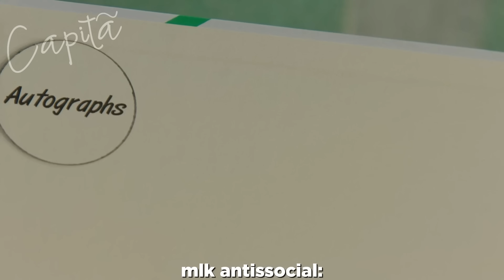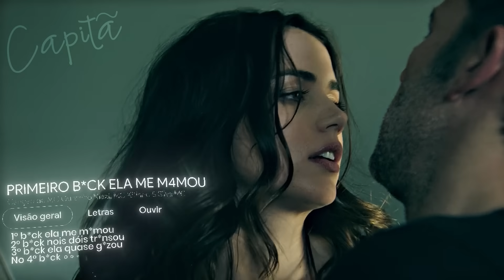PRIMEIRO BECK ELA ME MAMOU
FILMES E SÉRIES USADOS➜

00:00 Homem Aranha 3
00:11 Alice in Borderland
00:27 Demolidor
00:53 Kick-Ass: Quebrando Tudo
01:02 Os Novos Mutantes
01:14 Hulk
01:25 Lua Nova
01:33 Vingadores: Era de Ultron
01:42 A Espiã Que Sabia de Menos
02:00 Prey
02:15 Lucy
02:33 It - A Coisa
02:41 Os Novos Mutantes
02:51 Matrix
03:02 CyberPunk
03:19 Homem Aranha 3
03:23 Shazam
03:31 Hulk
03:43 It - A Coisa
03:52 Os Novos Mutantes
04:01 Homem Aranha: Sem Volta Para Casa
04:17 O Projeto Adam
04:27 Supernatural
04:39 Deadly Class
04:55 Liga da Justiça de Zack Snyder
05:08 Orange Is the New Black
05:17 Breaking Bad
05:26 Brooklyn Nine-Nine
05:31 Supernatural
05:45 Breaking Bad
05:54 Supernatural
07:07 Águas Profundas
07:14 Resgate
07:23 Brooklyn Nine-Nine
07:34 The Big Bang Theory
07:55 Supernatural
08:10 Cara, Cadê meu Carro?
08:31 Os Novos Mutantes
08:40 The Umbrella Academy
09:08 Supernatural
09:20 Vingadores: Ultimato

MÚSICAS USADAS

00:36 NEFFEX - Grateful [Copyright Free]
01:09 Falamansa - Rindo a toa
05:05 Naruto - Funk Triste (Original)
05:51 Only - DOLLAR (Dir. Nego Blood)
07:07 PRIMEIRO BECK - MCs GUIZINHO NIAZI, KITINHO, SILVA MC (DJ DEIVÃO)
09:36 In My Heart